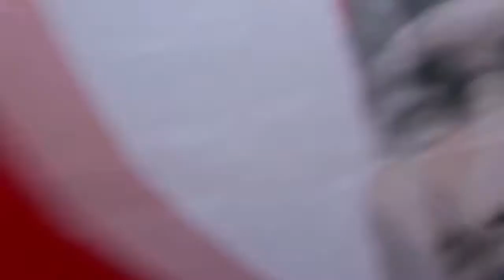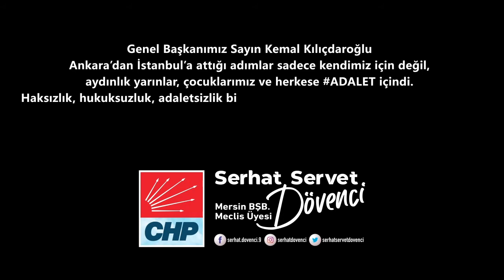CHP MERSİN BÜYÜKŞEHİR BELEDİYE MECLİS ÜYESİ İŞ ADAMI SERHAT SERVET DÖVENCİ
CHP MERSİN BÜYÜKŞEHİR BELEDİYE MECLİS ÜYESİ İŞ ADAMI SERHAT SERVET DÖVENCİ ADALET YÜRÜYÜŞÜ